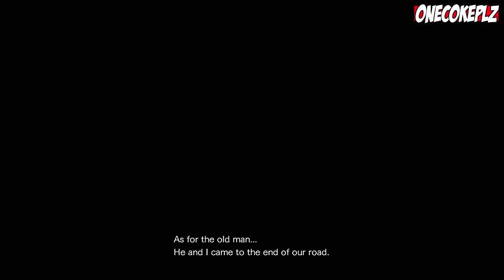Resident Evil: Revelations 2 The Struggle ENDING Walkthrough Playthrough (PS4/XboxOne/PS3/PC)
Resident Evil Revelations 2 Extra Episode: The Struggle

Resident Evil: Revelations 2 Walkthrough Part 1 PS4 Gameplay lets play playthrough let's play - No Commentary
Resident Evil: Revelations 2 Part 1 Gameplay Part 1

Resident Evil: Revelations 2, known as Biohazard Revelations 2 (Japanese: バイオハザード リベレーションズ 2 Hepburn: Baiohazādo Riberēshonzu Tsū?) in Japan, is an episodic survival horror video game and the tenth installment of the Resident Evil franchise, developed and published by Capcom.